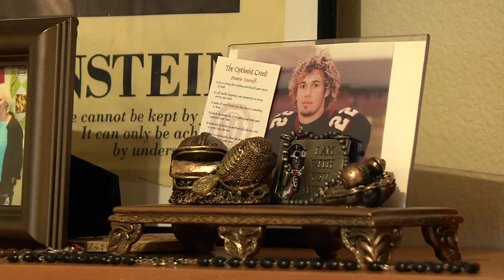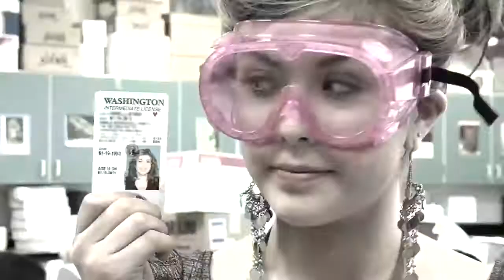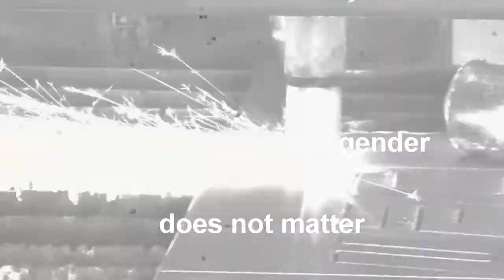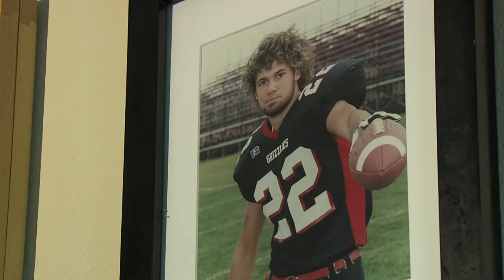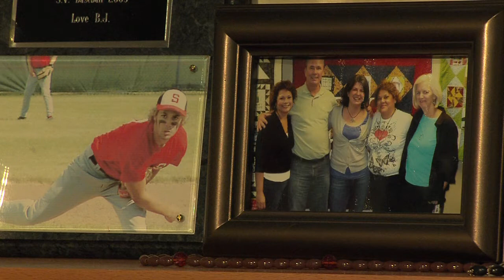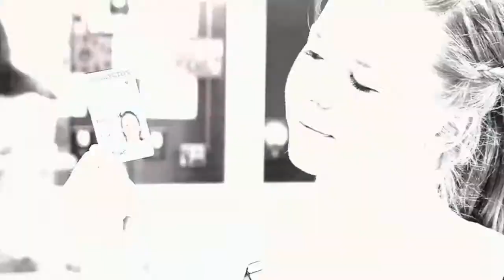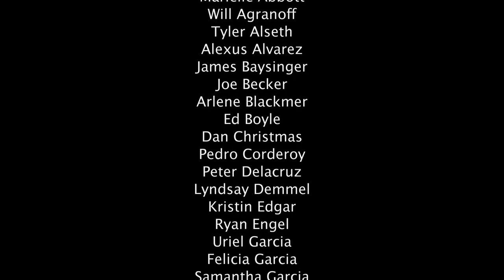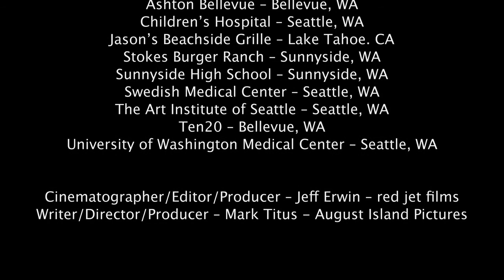LifeCenter Northwest: "It's Your Choice - Donate Life"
red jet films produced this video for LifeCenter Northwest to be used in driver's education classes with the hope that the message would encourage new drivers to consider becoming organ donors.